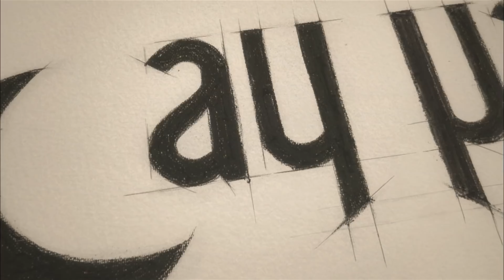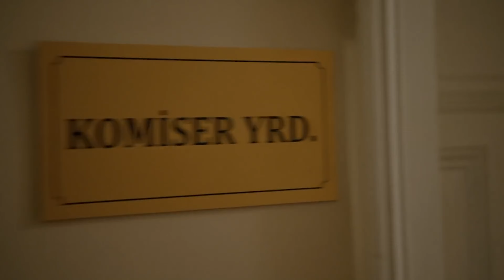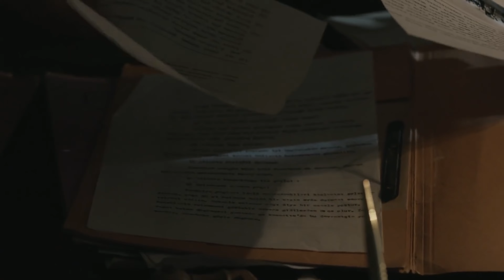Karadayı 87. Bölüm (4K)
Sahte bir kimlikle avukatlığa başlayan Mahir, çok istediği halde babasının davasından başka bir davada görevlendirilir. Şansına bu, Nazif’in koğuş arkadaşı Emin’in davasıdır.
Vakit kaybetmeden hapishaneye giden Mahir, babasına gerçekleri anlatmak zorunda kalır. Fakat aynı gece babasından öğrendiği gerçekle sarsılır. Nazif, başsavcı Süleyman’ı 30 yıl öncesinden tanımaktadır!

Asıl katil Turgut ise Nazif’le ilgili araştırma yaparken Ayten’le tanışır. Turgut’un bu güzel kız için hain planları vardır.   Mahir, ‘Emin’ davasıyla ilgili gerçekleri Feride’ye anlatır. Mahir’in söylediklerinden etkilenmemiş gibi görünen Feride, olayı kendi araştırmak için hapishaneye gider. Mahir de babasını ziyaret etmek için oradadır. Feride kapıyı açtığında karşısında Mahir’i görür.
Feride, Mahir’in gerçek kimliğini anlayacak mıdır?

Oyuncu Kadrosu:
Mahir Kara: Kenan İmirzalıoğlu
Feride Şadoğlu: Bergüzar Korel
Nazif Kara: Çetin Tekindor
Mehmet Saim Şadoğlu: Erhan Yazıcıoğlu
Songül Kara: Leyla Lydia Tuğutlu
Orhan Kara: Ulaş Tuna Astepe
Turgut Akın: Yurdaer Okur
Ayten Alev: Melike İpek Yalova
Necdet Güney: Erkan Avcı
Osman Güney: Emir Çubukçu
Dalyan Rıza: Atsız Karaduman
Çetin Hünkaroğlu: Civan Canova

Yapım: Ay Yapım
Yapımcı: Kerem Çatay
Senaryo: Eylem Canpolat & Sema Ergenekon
Yönetmen: Uluç Bayraktar & Cem Karcı